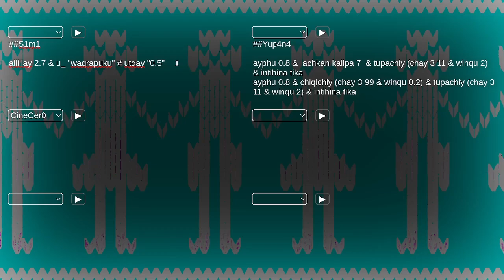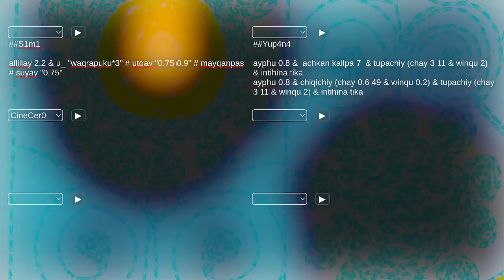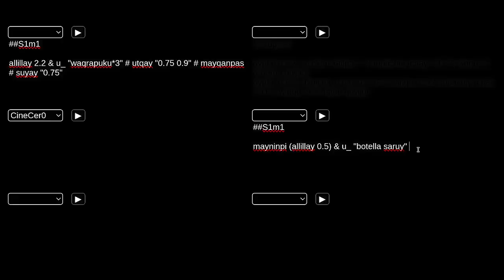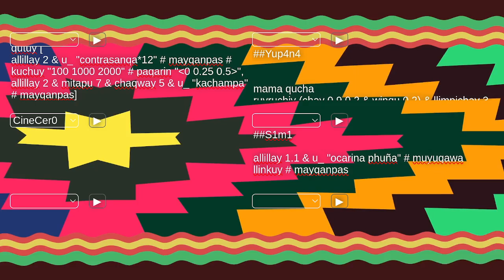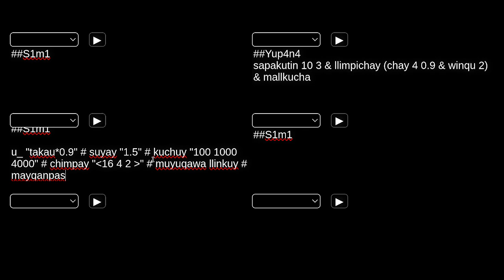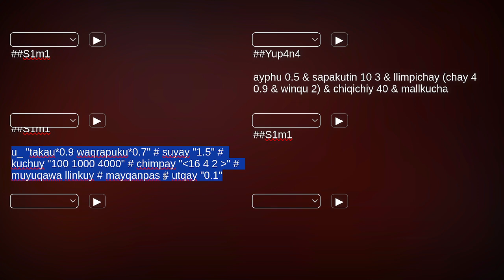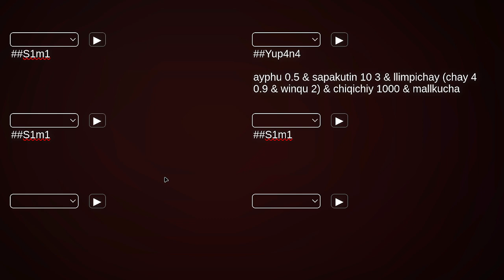#Yup4n4S1m1 en Lumina + Xty